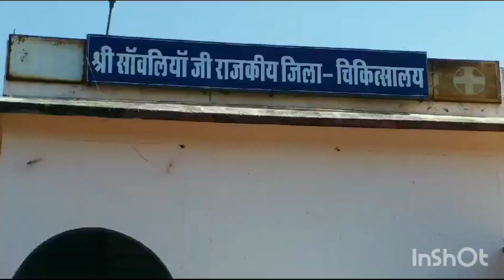चोरी के इल्जाम से आहट निजी महिला कर्मचारियों ने सेलफोश खाया, टूटी सांसे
चोरी के इल्जाम से आहत एक महिला ने जहरीला पदार्थ खाकर सुसाइड कर लिया। पिता की रिपोर्ट पर पुलिस ने पोस्टमार्टम कराया। पुलिस के अनुसार चामटी खेड़ा में किराए पर रह रहे  उदय सिंह रावना राजपूत  द्वारा रिपोर्ट दी गई। रिपोर्ट के अनुसार वर्ष 2017 में उसकी पुत्री सोनू का भीलवाड़ा जिले में नरेंद्र सिंह के साथ विवाह कराया गया था। एक बच्चे के जन्म के बाद वह बच्चे को लेकर उनके पास आ गई और तब से उनके पास ही रह रही है। 24 वर्षीय सोनू कैलाश नगर में किसी व्यवसायी के यहां काम कर रही थी। सोनू कल दोपहर में अपनी मां के साथ मार्केट गई थी। वहां से घर लौटने पर उसकी तबीयत बिगड़ गई। उसने सेल पोस्ट खाना बताया। तत्काल ही उसे जिला चिकित्सालय लाए जहां गहन चिकित्सा इकाई में उसकी सांसे टूट गई। परिजनों के अनुसार व्यवसायी द्वारा सोनू पर चोरी का आरोप लगाया गया था, उसे लेकर वह परेशान थी। कोतवाली से सहायक पुलिस उप निरीक्षक सुनील कुमार हॉस्पिटल पहुंचे जहां परिजनों की रिपोर्ट पर शव पोस्टमार्टम कराया गया। परिजनों के अनुसार उसके 6 साल का बच्चा है और अब उसके लालन पालन का पूरा भार नाना नानी पर आ गया।